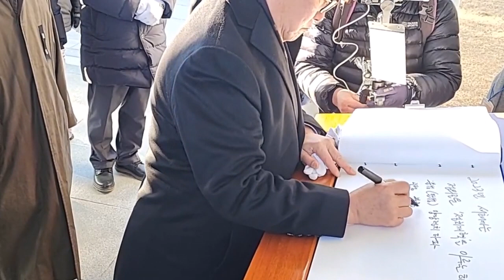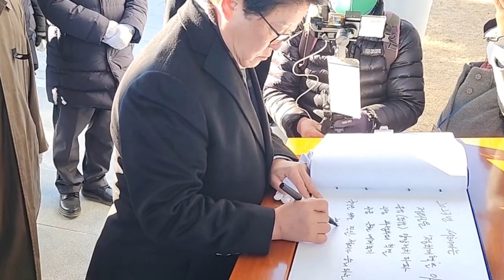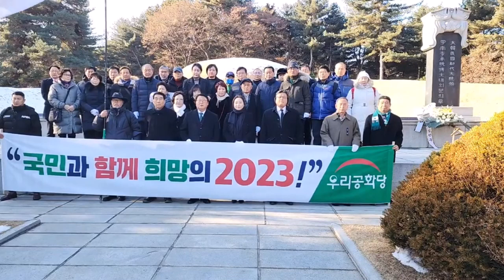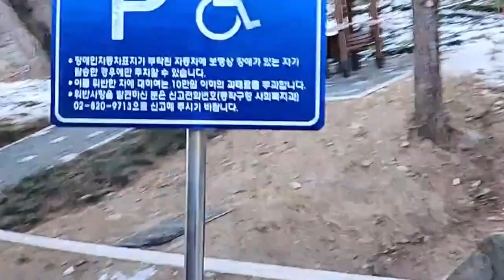| 23.01.02 | 국민과 함께하는 희망의 2023 국립서울 현충원참배! |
✅2023년 1월 2(월) 오전 10:00 국립서울현충원.
🔴改造命運 心想事成(개조명운 심상사성).
✅간절히 원하고, 절실히 바라면, 그 소원이 이루어진다.